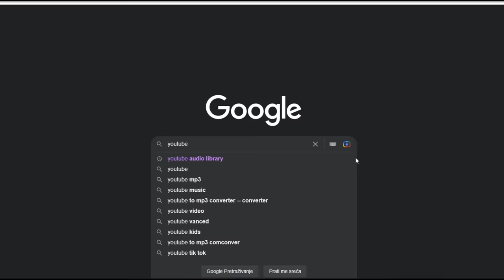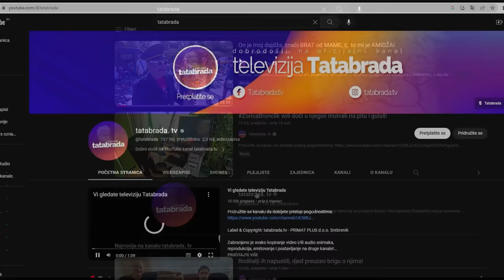Kako je IBRO osvojio SLAVICU u vatrenim ulicama?!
ĆEHAJE B.B,
Srebrenik 75350